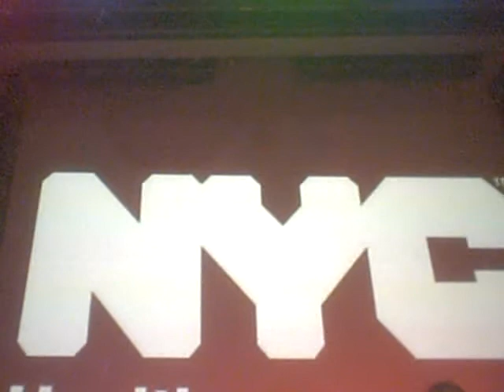NEW!!BUCKSHOT-LIVE2008NYC- GO ALL OUT! part12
EXTRA EXCLUSIVE NEW!!! BUCKSHOT LIVE @ THE HOT97 NYC ALBUM RELEASE SHOW. "THE FORMULA" ON I-TUNES AND IN STORES !NOW!